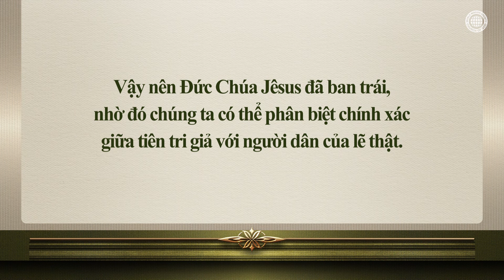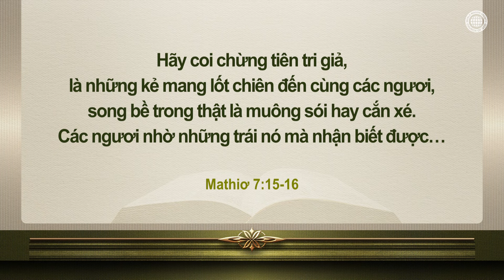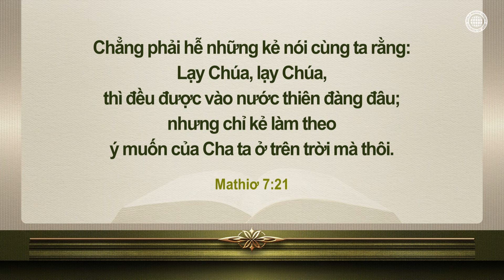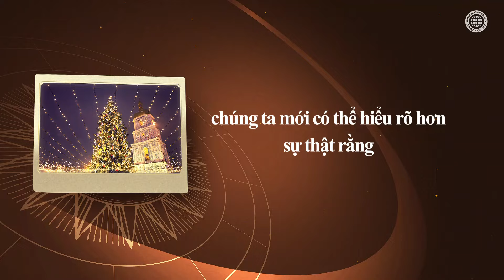Các ngươi nhờ những trái nó mà nhận biết được | Hội Thánh của Đức Chúa Trời, Đức Chúa Trời Mẹ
Vì loài người không thể phân biệt lẽ thật với giả dối nên họ đang đi sai đường. Vì lý do này, Đức Chúa Jêsus đã dạy rằng hãy kiểm tra xem nguồn gốc của chúng có đến từ Đức Chúa Trời hay không. Việc thờ phượng Chủ nhật và lễ giáng sinh ngày nay bắt nguồn từ tư tưởng tôn thờ thần mặt trời, trong khi ngày Sabát và Lễ Vượt Qua được giữ trong Hội Thánh của Đức Chúa Trời mới là trái của lẽ thật mà Đức Chúa Trời ban cho.